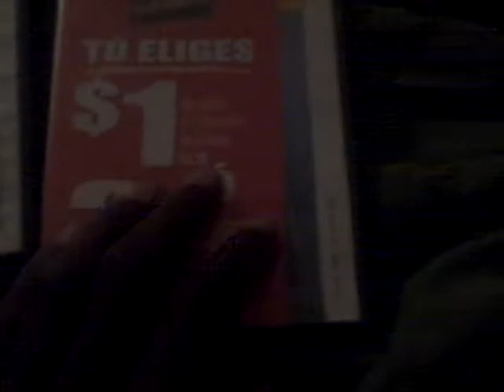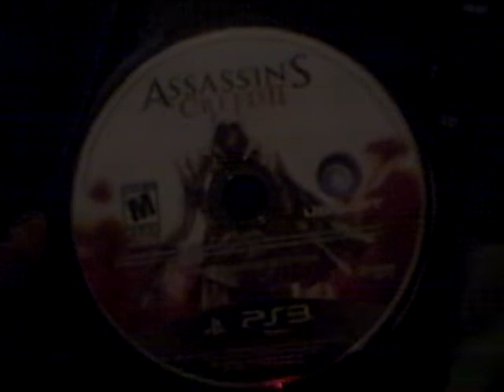WHAT 2 BLOCKBUSTER RENTL. I GOT ?????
WHAT GAME & DVD MOVIE I RENT?